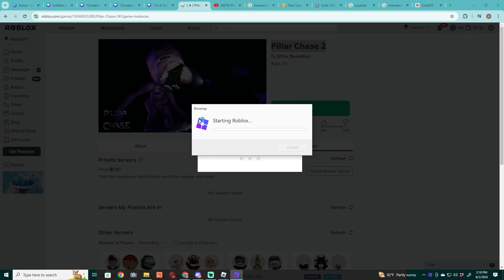VITA MIMIC Terrorizes Families | Pillar Chase 2 Update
I'm a noob at this game, don't hate me I literally just happened to catch the update before they took the server down. So enjoy my sloppy gameplay :p vita mimic